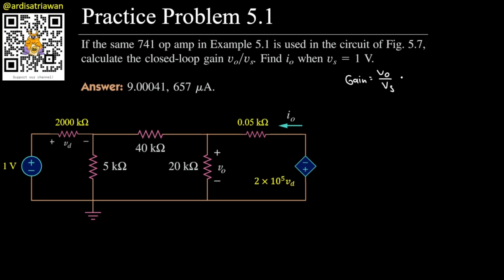Practice Problem 5.1 Fundamental of Electric Circuits (Sadiku) 5th Ed Op-amp (Operational Amplifier)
If the same 741 op amp in Example 5.1 is used in the circuit of Fig. 5.7, calculate the closed-loop gain vovs. Find io when Vs = 1 V.
Answer: 9.00041, 657 A